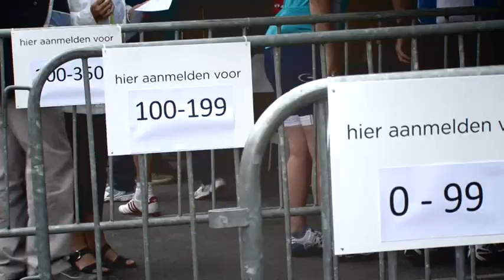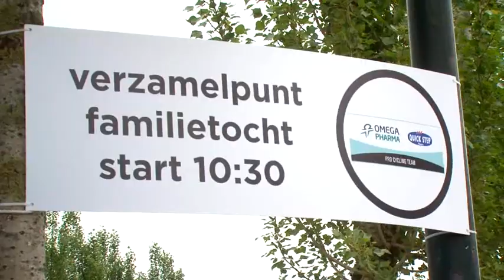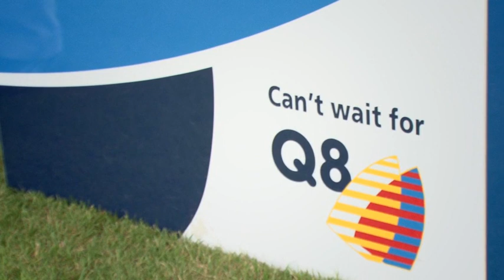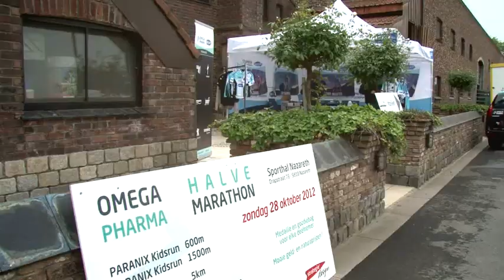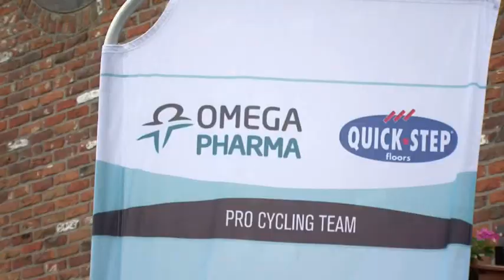Episode 8: OPQS Fan Day 2012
Omega Pharma - Quick-Step Cycling Team held its first "Fan Day" on June 7, and more than 700 people attended! Watch how fans became part of the team for a day in Sint-Eloois-Winkel.